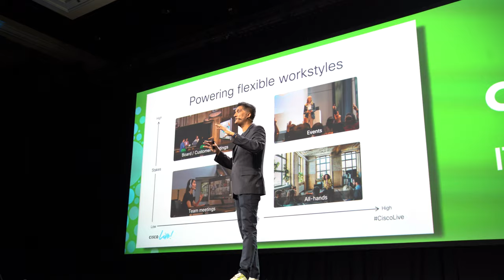Webex at Cisco Live 2022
That’s a wrap on Cisco Live! From Jeetu’s riveting keynote to the mind-bending Webex Hologram demo, these moments might be over but the memories will last a lifetime.